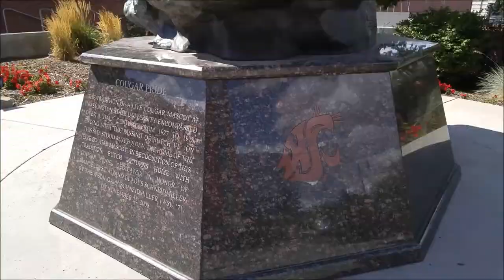Why WSU? Music and Cougar Spirit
Video by Washington State University students Andrew Swanson and Jake Kargl.